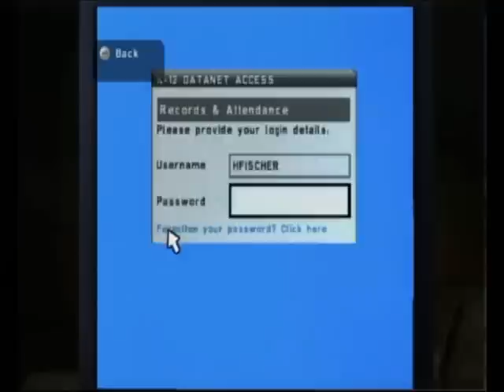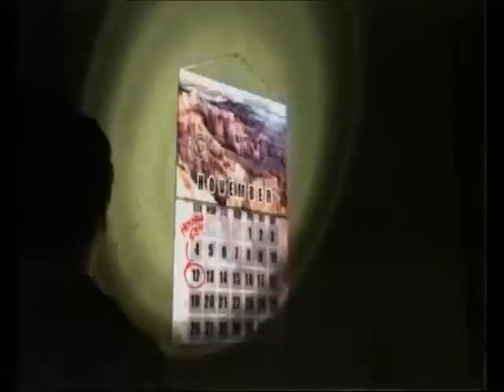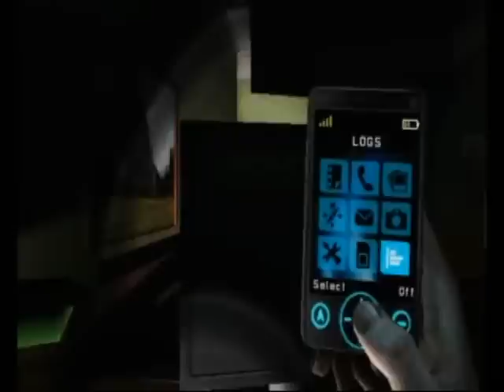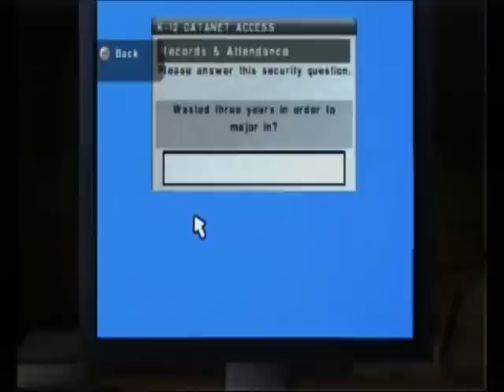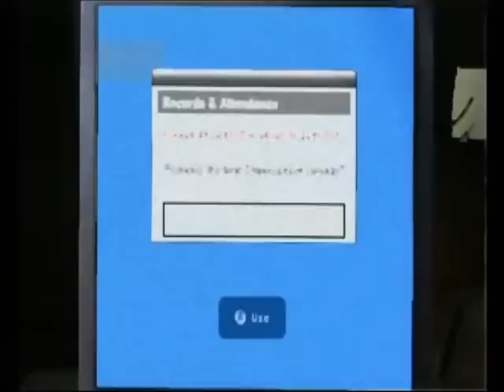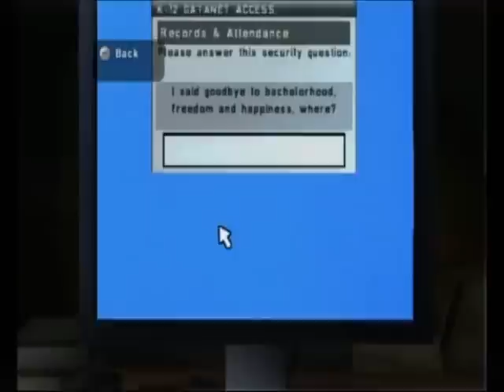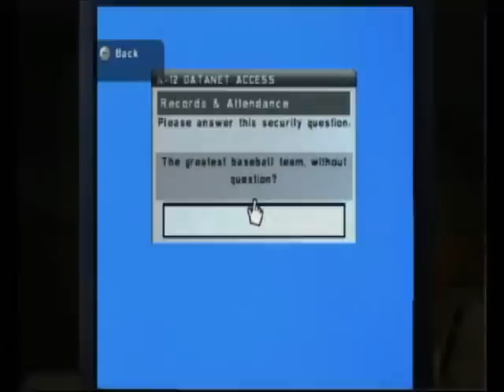Let's Play Silent Hill: Shattered Memories - 18 - Principle's password puzzle... FAIL!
READ DESCRIPTION! After my intro, and the cutscene I riff on a bit, STOP WATCHING. I am serious. I do not solve this puzzle, I do not even get the first clue. You will miss nothing. I am not funny. All that will happen is you will see me wander around the same room and have no idea what to do. Even worse I look at the clue I needed and just don't get it TWICE! This is a warning. Do not complain. I know this episode sucks. Only watch it if you absolutely must listen to me talk whenever you possible can.